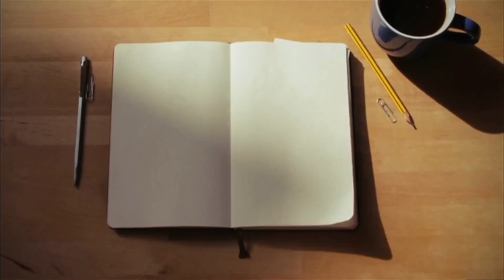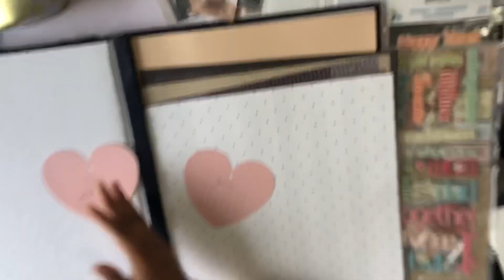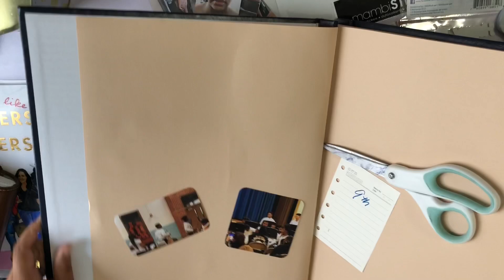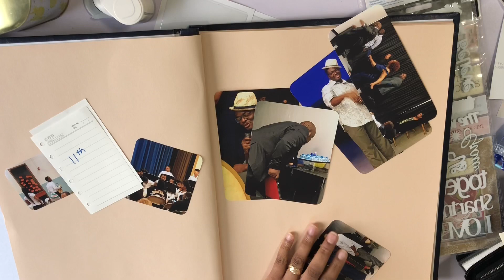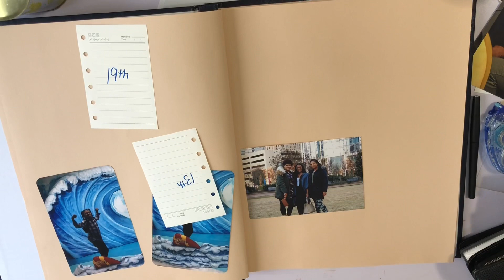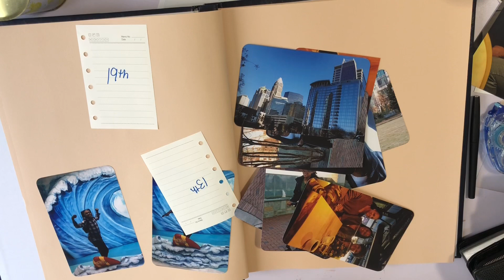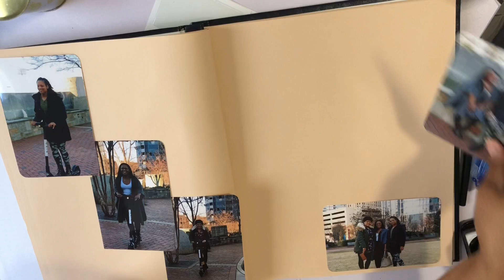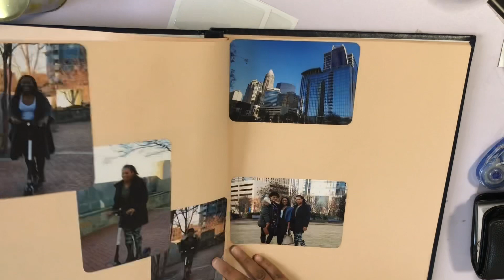Memory Keeping: Lets Start This Scrap Book Together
Hey and thanks for checking out the beginning of many more memory keeping moments! We have a long way to go in a not so long period of time. I hope you enjoy. More to come. Talk to you in the comments. Be blessed!❤️